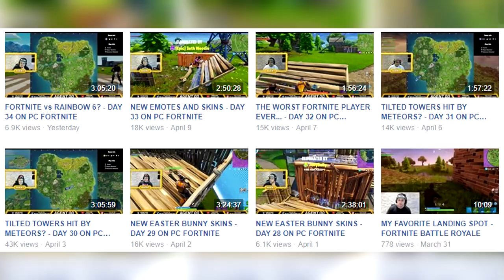THE NBA 2K LEAGUE IS FACING AN IMPOSSIBLE PROBLEM...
The NBA 2K League is right around the corner and although we don't know much yet, these are some of the things I'm hoping make it into the league.